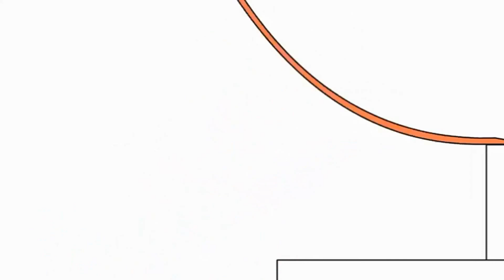12 січня 2023 р.(4)